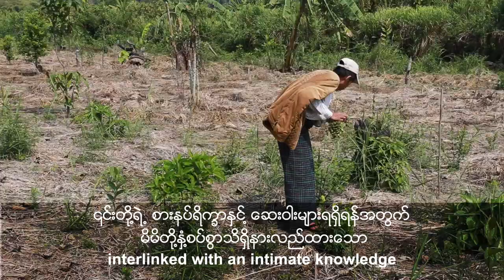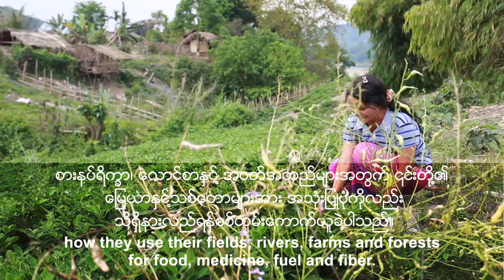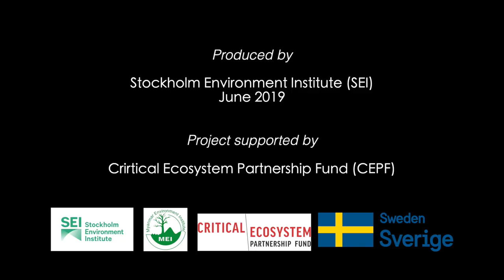Saving Chindwin’s Biodiversity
~11 mins. in Myanmar language with English subtitles, June 2019.

Myanmar’s Chindwin River Basin is home to a wide range of ecosystems from upland forests to riverine lowlands and seasonally flooded wetlands. These habitats are home to 370 bird species, 16 mammal species including tigers, 5 reptile species, 82 butterfly species, and 155 fish species of which 54 are endemic to the area.

The six million people living in the basin depend on the basin’s natural resources for their livelihoods getting fuel, food, and medicinal plants as well as using the seasonally flooded wetlands for fishing and riverbank gardens for planting crops.

 “Saving Chindwin’s Biodiversity” gives the perspectives of the people living in the basin who talk about their lives and livelihoods, the threats to the natural resources such as from mining, and their ongoing efforts to urgently protect the basin’s natural resources before it’s too late.

The film is an outcome of the Chindwin Biodiversity and Ecosystem Services (CBES) study, a two-year assessment by Stockholm Environment Institute (SEI). CBES aims to conserve biodiversity and ecosystem service values by supporting local communities and state agencies in the Chindwin River Basin in Myanmar.

Producer (script, editing, sound): Rajesh Daniel
Camera: Wichai Juntavaro
Associate producers/interviews: May Thazin Aung, Than Htway
Translators: Thant Zaw Soe, Ei Phyo Wai Aung
CBES project leads: Thanapon Piman, SEI; Prof. Win Maung, Myanmar Environmental Institute (MEI)
Project supported by: Critical Ecosystem Partnership Fund (CEPF)
Produced in collaboration with the Sagaing Regional Government (Myanmar), state agencies, academics, researchers and media in Myanmar.  Special thanks to the local communities in the Chindwin Basin and the Chindwin River Basin Organization (CRBO).